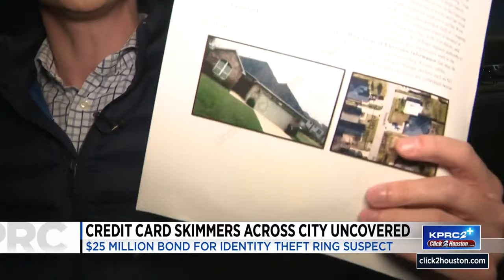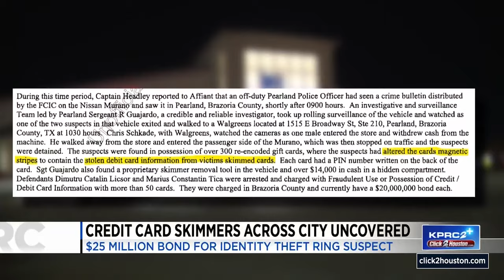Police raid ‘skimmer manufacturing lab’ in Sunnyside Airbnb, charge suspects who crossed Canadia...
A card skimming scheme that targeted ATM users at stores in the Houston area, revealed in a police search warrant, means hundreds of innocent people living in Harris County may have had their card information stolen.